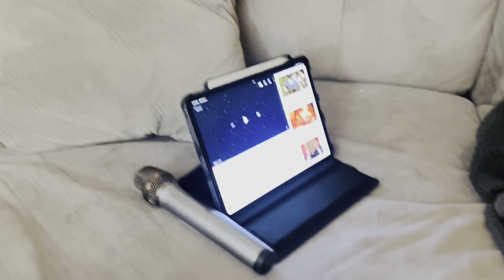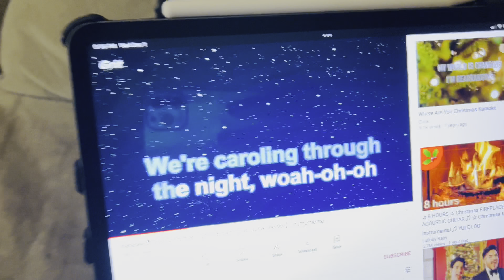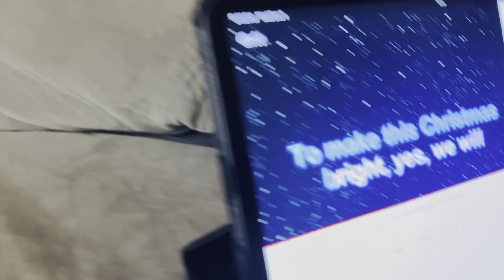Singing Christmas Songs | VLOGMAS